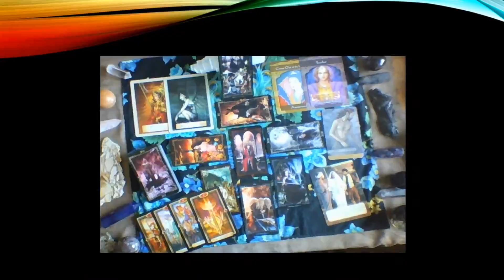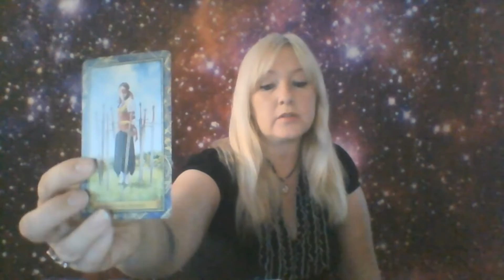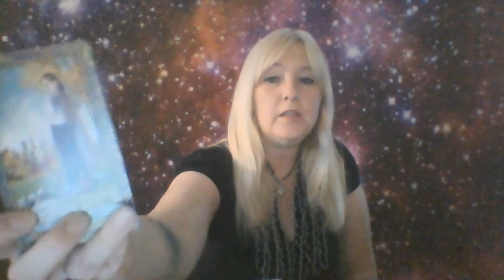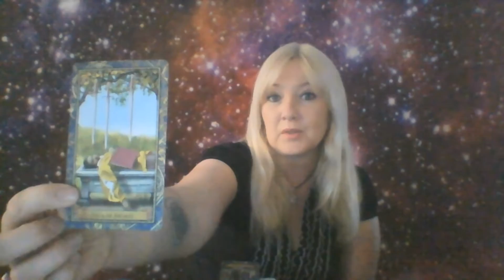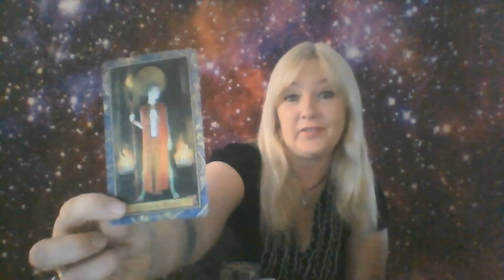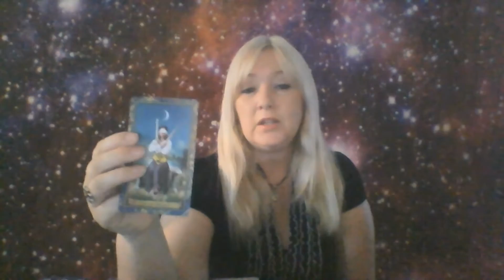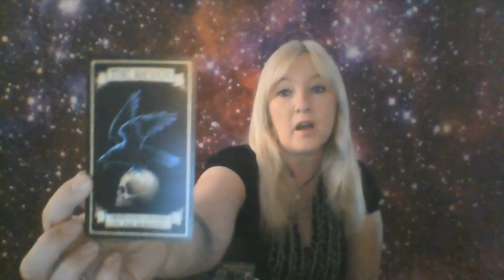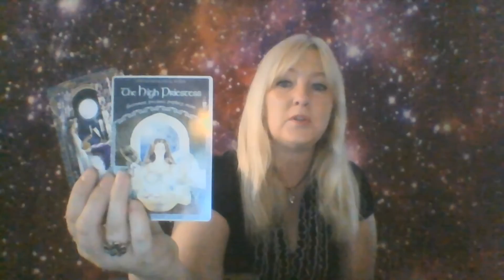Libra August Tarot 2018 with H. E. Coleman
Hello everyone:) I hope all of you have a wonderful month.